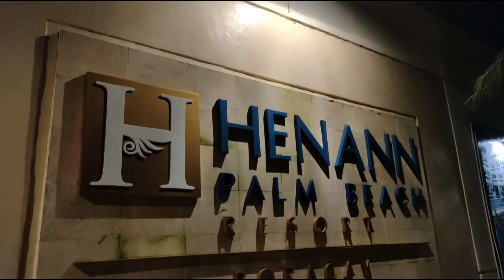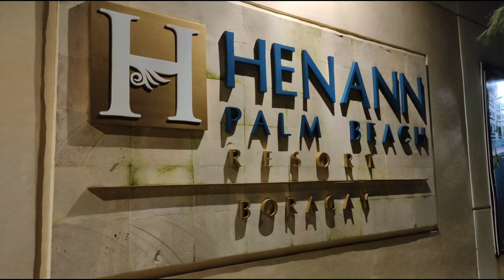BORACAY TRIP WITH GARRY AND JETHRO (including do's and don't), please don't skip. :)